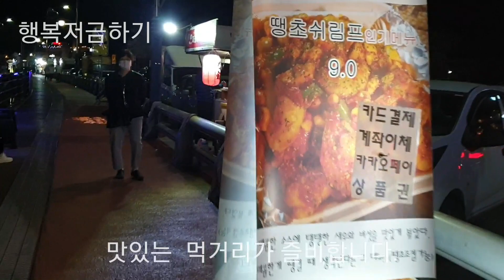맛집은여기가최고~~!!캠핑카속~~♡♡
창원에  삼귀 해안로에 가시면 마창대교 야경도 볼수 있구요..카페랑  맛집도 많이  있더라구요.길가에 주차할수있는 공간들 많아서 많은 분들이 찾는곳입니다.어닝을 펼치지 않고 캠핑카 한대 세울수 있는곳이면 어디든지 맛집입니다.풍경이 맛집을 만들어주네요..